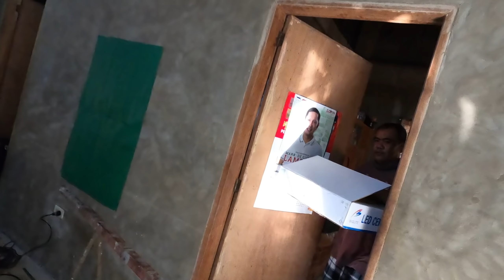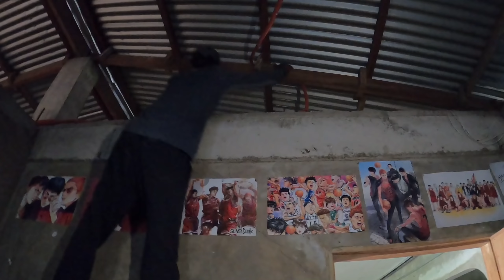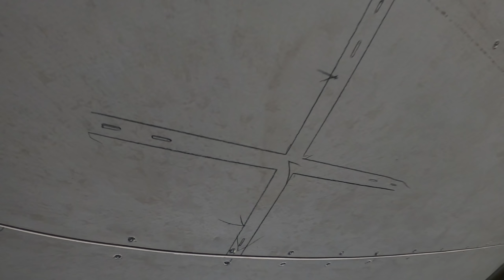MATIBAY NA KISAME KAHIT MAG LAMBITIN PA ANG ONGGOY (PART2 )AT PAG INSTALL NG LINTEL BEAM SA BINTANA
pag kikisame part 2
pag gawa ng frame ng kisame
pag install ng lintel beam sa bintana
update sa pag gawa ng bahay